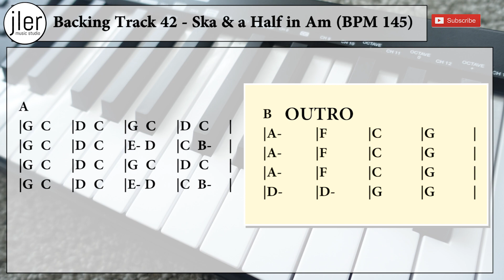Backing Track 42 Ska & a Half in Am BPM 145 FOR KEYS